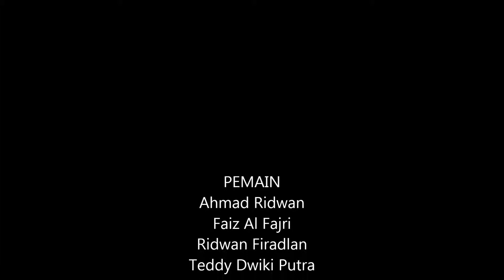Anekdot Kelompok W.S Rendra X IIS 3 SMAN 44 JAKARTA